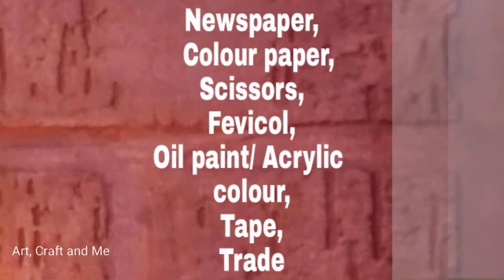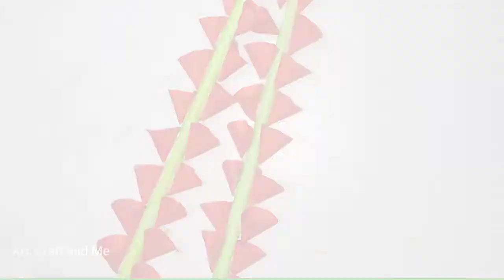DIY Flower bouquet 💐 ll best of waste material ll newspaper handmade craft ll 119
DIY idea ll Flower bouquet 💐 ll best of waste material ll newspaper handmade craft ll

Hello everyone ☺️

I am Ritu. Welcome to all YouTube channel art craft and me.
in this video How to make easy Craft making with hand made craft news paper flower bouquet 💐 birthday / teacher's day gift ideas...
video tutorials for beginners step by step..

Share your valuable suggestion and feedback on comment box📝 please subscribe 🔔to all channel and do not forget to press the bell icon from notification it l upload all my new videos👍💕